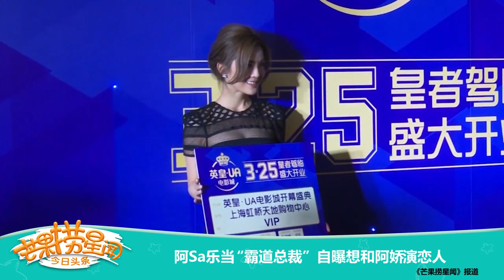《芒果捞星闻》 Mango Star News:阿Sa自曝想和阿娇演恋人 【芒果TV官方版】